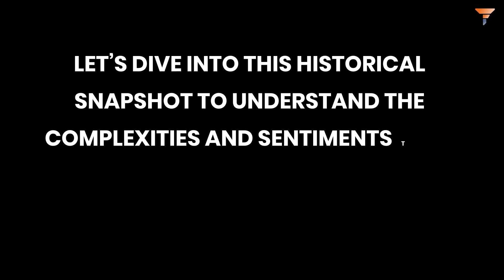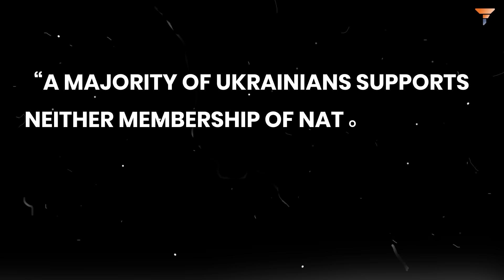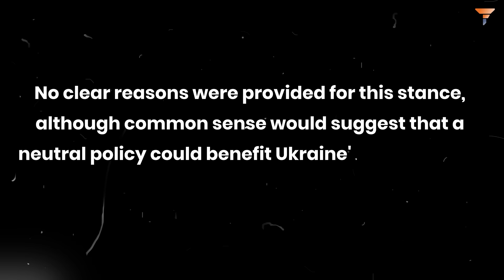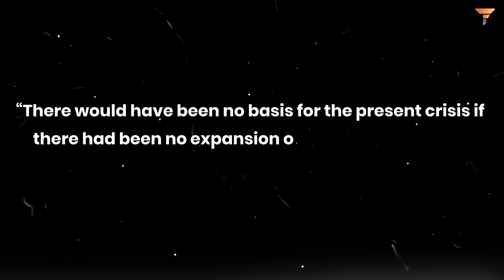Look! What we have discovered in a 13 year old Report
Explore the fascinating backstory of Ukraine's NATO membership ambitions, highlighted in NATO's 2011 report, "Post Orange Ukraine: Internal Dynamics and Foreign Policy Priorities." Despite the current heated debate, this historical snapshot reveals that support for NATO membership among Ukrainians was strikingly low at the time. Only about 20% of Ukrainians favored joining NATO, influenced by past events like NATO's bombing of Belgrade. Even the government, led by President Yanukovych, opted for a 'non-bloc policy,' avoiding military-political alliances. The document suggested that Ukraine would eventually need to choose between the West or Russia, casting doubt on the sustainability of neutrality.